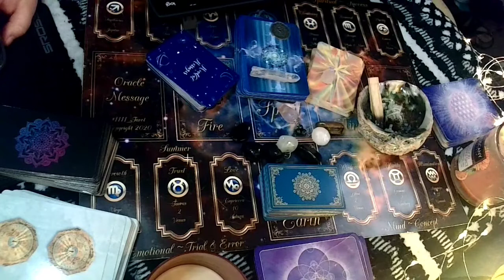Mindfulness Message for 4/4/2022 💕💜🦋🌻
Projecting: Rather than reacting and projecting my emotions into others, I remember no one is to blame. No one is responsible for the emotions that I feel When someone says or does something that brings up strong emotions within me,  I have the choice in how I respond. 🦋🌻💜💕